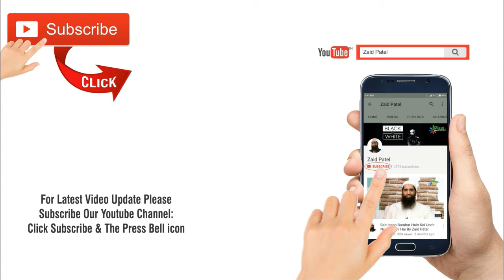Muhammad saw Allah Ke Sachche Rasool (Messenger) Hone Ka Sabse Bada Proof Quran Hai By Zaid Patel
Muhammad saw Allah Ke Sachche Rasool (Messenger) Hone Ka Sabse Bada Proof